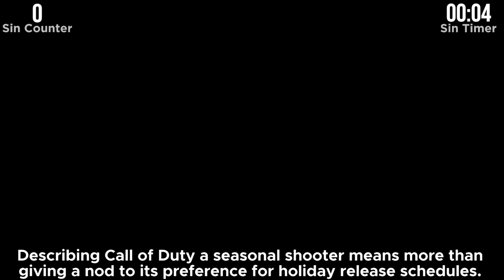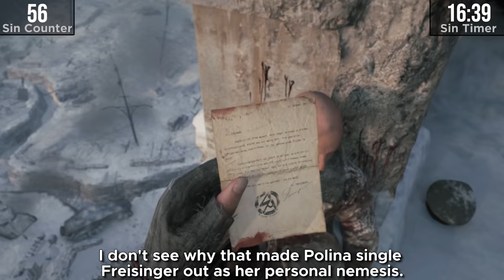GAME SINS | Everything Wrong With Call of Duty Vanguard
Low effort. That's Call of Duty in whatever form it takes. Modern Warfare. Black Ops. WWII. Same game, same sins. I count them so you don't have to.

Please Enjoy GAME SINS Call of Duty Vanguard!